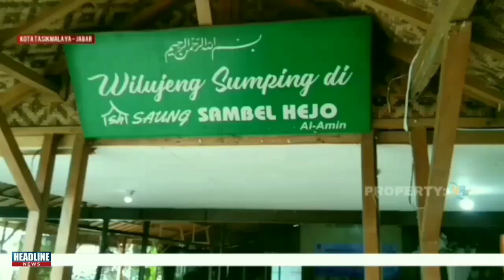Disnaker Kota Tasikmalaya Gelar Musrenbang Sektoral RKPD T/A 2024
Musyawarah Perencanaan Pembangunan (Musrenbang) sektoral Dinas Tenaga Kerja Kota Tasikmalaya di gelar di Rumah makan Sambal Hejo Jalan Letjen Mashudi Kota Tasikmalaya Jawabarat pada Kamis 16 Febuari 2023.

Dalam kesempatan itu hadir staf ahli Pemkot Tasikmalaya yang mewakili Pj.Walikota Tasikmalaya yang berhalangan hadir, Kadisnaker Kota Tasikmalaya, anggota DPRD Kota Tasikmalaya, perwakilan OPD, perwakilan Danlanud, serta para unsur lainnya, dan diikuti para peserta musrembang.